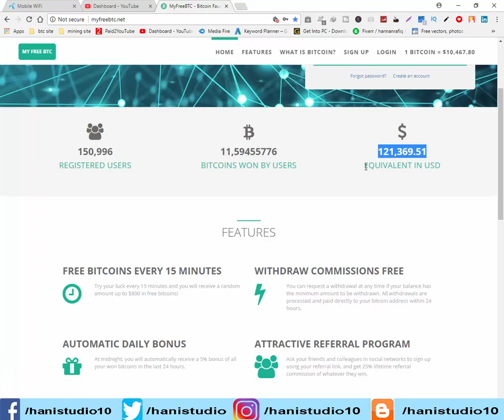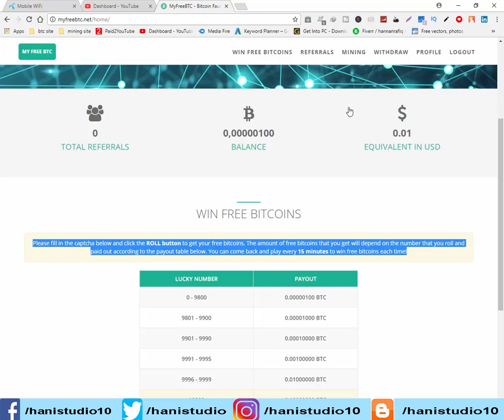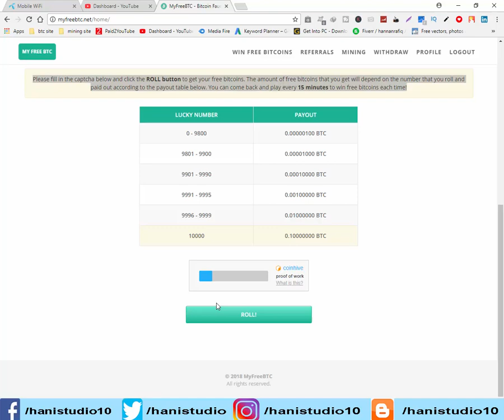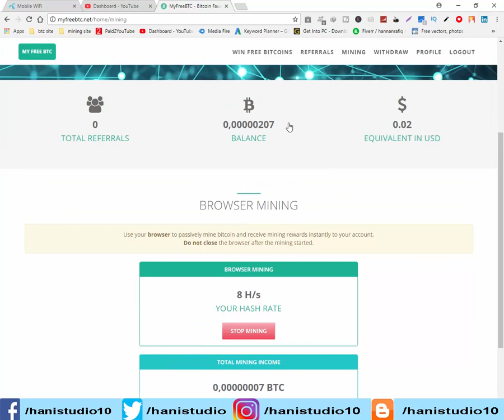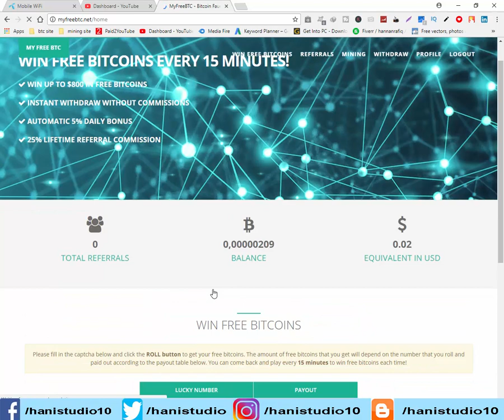Earn Free bitcoin daily and earn 0.1 btc in 15 mint and claim bitcoin every 15 mint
Hi guys welcome to my youtube channel hanistudio and you will learn in this video about Earn Free bitcoin daily and earn 0.1 btc in 15 mint and claim bitcoin every 15 mint. now you can chance to earn 0.1 btc after every 15 mint best site for you and you can mine bitcoin with this site using chrome browser if you want to watch more videos subscribe me and press bell icon for my updated videos notifications

==About Channel==

===LINKS===